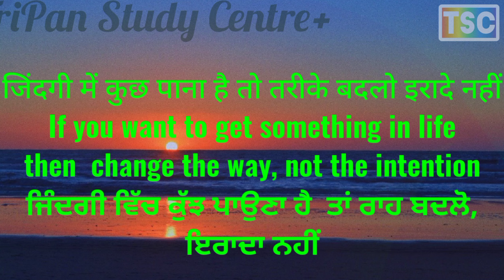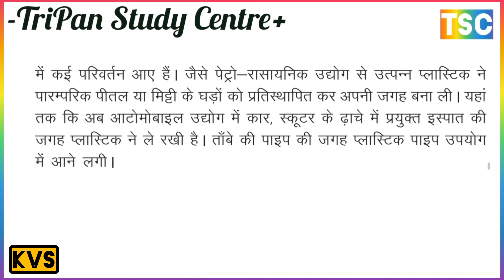संlसाधनों का संरक्षण क्या है?/ संसाधनों के संरक्षण का महत्व क्या है?/ संसाधन संरक्षण के उपाय लिखिए?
What is the problem regarding the use of natural resources?
प्राकृतिक संसाधनों के उपयोग के संबंध में समस्या क्या है?
प्राकृतिक संसाधनों की प्रमुख समस्याएं कौन कौन से हैं?
What are the major problems of natural resources?
प्राकृतिक संसाधनों के संरक्षण की समस्या क्या है?

What is the problem of conservation of natural resources?

प्राकृतिक संसाधनों की कमी के कारण क्या है?

लौह अयस्क के संपूर्ण जानकारी
लौह अयस्क कितने प्रकार के होते हैं?
भारत में सबसे ज्यादा लौह अयस्क कहाँ पाया जाता है?
लौह अयस्क का विश्व वितरण एवं उत्पादन का वर्णन कीजिए
complete information about iron ore
How many types of iron ore are there?
Where is the maximum iron ore found in India?
Describe the world distribution and production of iron ore.

मैंगनीज अयस्क के संपूर्ण जानकारी
मैंगनीज अयस्क कितने प्रकार के होते हैं?
भारत में सबसे ज्यादा मैंगनीज अयस्क कहाँ पाया जाता है?
मैंगनीज अयस्क का विश्व वितरण एवं उत्पादन का वर्णन कीजिए
complete information about Manganese Ore
How many types of Manganese ore are there?
Where is the maximum Manganese Ore found in India?
Describe the world distribution and production of Manganese Ore.

complete information about Bauxite
बॉक्साइट के संपूर्ण जानकारी
बॉक्साइट कितने प्रकार के होते हैं?
Where is the maximum Bauxite found in India?
बॉक्साइट का विश्व वितरण एवं उत्पादन का वर्णन कीजिए
भारत में सबसे ज्यादा बॉक्साइट कहाँ पाया जाता है?

How many types of Bauxite are there?
Describe the world distribution and production of Bauxite.

complete information about Mica
अभ्रक के संपूर्ण जानकारी
अभ्रकट कितने प्रकार के होते हैं?
भारत में सबसे ज्यादा अभ्रक कहाँ पाया जाता है?
Describe the world distribution and production of Mica.

अभ्रक का विश्व वितरण एवं उत्पादन का वर्णन कीजिए
How many types of Mica are there?
Where is the maximum Mica found in India?

complete information about Limestone
चूना पत्थर के संपूर्ण जानकारी
चूना पत्थर कितने प्रकार के होते हैं?
Where is the maximum Limestone found in India?
चूना पत्थर का विश्व वितरण एवं उत्पादन का वर्णन कीजिए

भारत में सबसे ज्यादा चूना पत्थर कहाँ पाया जाता है?

How many types of Limestone are there?
Describe the world distribution and production of Limestone.
Iron ore लौह अयस्क
(B) Manganese Ore मैंगनीज अयस्क
Distribution वितरण

India's major oil refineries
भारत की प्रमुख तेल शोध शालाएँ
Oil Refineries in India
भारत में तेल शोधक तंत्र
भारत में तेल शोधक कारखाना कहाँ कहाँ है?
भारत में तेल उत्पादक राज्य कौन सा है?

Complete information under Molecular Mineralogy
आण्विक खनिज के अंतर्गत संपूर्ण जानकारी
भारत में सबसे ज्यादा आण्विक खनिज कहाँ पाया जाता है?
How many types of atomic minerals are there?
Describe the world distribution and production of atomic minerals.
प्राकृतिक गैस के अंतर्गत संपूर्ण जानकारी
प्राकृतिक गैस कितने प्रकार के होते हैं?
भारत में सबसे ज्यादा प्राकृतिक गैस कहाँ पाया जाता है?
प्राकृतिक गैस का विश्व वितरण एवं उत्पादन का वर्णन कीजिए
Complete information under natural gas
How many types of natural gas are there?
Where is the maximum natural gas found in India?
Describe the world distribution and production of natural gas.
आण्विक खनिज कितने प्रकार के होते हैं?
आण्विक खनिज का विश्व वितरण एवं उत्पादन का वर्णन कीजिए
Complete information under Radioactive Minerals
रेडियो सक्रिय खनिज के अंतर्गत संपूर्ण जानकारी
Where is the most radioactive mineral found in India?
रेडियो सक्रिय खनिज कितने प्रकार के होते हैं?

भारत में सबसे ज्यादा रेडियो सक्रिय खनिज कहाँ पाया जाता है?
रेडियो सक्रिय खनिज का विश्व वितरण एवं उत्पादन का वर्णन कीजिए
कोयले के अंतर्गत संपूर्ण जानकारी
कोयला कितने प्रकार के होते हैं?
भारत में सबसे ज्यादा कोयला कहाँ पाया जाता है?
कोयले का विश्व वितरण एवं उत्पादन का वर्णन कीजिए
Complete information under coal
How many types of coal are there?
Where is maximum coal found in India?
Describe the world distribution and production of coal.

पेट्रोलियम के अंतर्गत संपूर्ण जानकारी
पेट्रोलियम कितने प्रकार के होते हैं?
भारत में सबसे ज्यादा पेट्रोलियम कहाँ पाया जाता है?
पेट्रोलियम का विश्व वितरण एवं उत्पादन का वर्णन कीजिए
Complete information under petroleum
How many types of petroleum are there?
Where is maximum petroleum found in India?
Describe the world distribution and production of petroleum.

संlसाधनों का संरक्षण क्या है?
संसाधनों के संरक्षण का महत्व क्या है?
 संसाधन संरक्षण के उपाय लिखिए?
संरक्षण की आवश्यकता क्यों है?